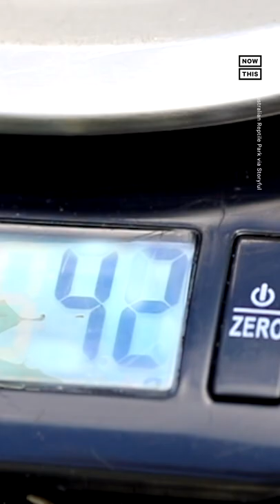Baby Tortoise Munches on Big Strawberry 🍓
TFW you love strawberries but they’re bigger than you are🐢🍓

At just 42 grams and 5 cm, Tiny Tim is the newest baby Indian star tortoise at the Australian Reptile Park outside Sydney. The zoo posted this adorable footage of Tiny Tim trying to chow down on some fruit.

Indian star tortoises are classified as a vulnerable species, largely due to human activity like animal trafficking.